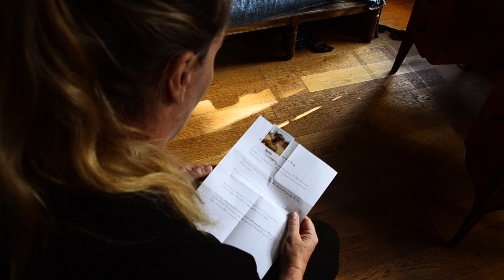Amandine Chaignot soutient le parrainage des filles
La cheffe cuisinière française Amandine Chaignot nous raconte l'histoire poignante de Lente, jeune fille de 12 ans qui vit au Kenya.

Comme Amandine, rejoignez le mouvement 1000filles pour offrir à des millions de jeunes filles la chance d’un avenir meilleur. Ensemble, agissons pour la Journée internationale des droits des filles, le 11 octobre !